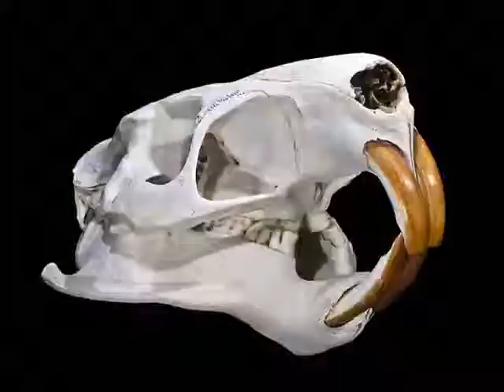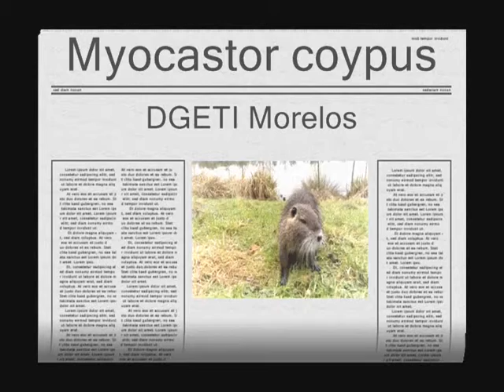Myocastor coypus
Es un roedor que se inicia en sudamérica y ha viajado hasta Europa y Norteamérica,se ha considerado la colecta de pieles y aún la gastrofauna.
Roy Vargas Yáñez
Regina Vargas Bahena